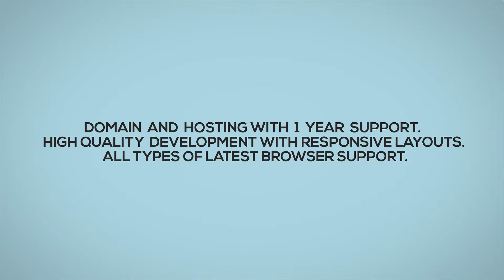Free Website Design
We create responsive web site,which compatible to all devices with online web support,Only need to pay for Domain and hosting no hidden charges.!!!
We support new growing business which will be get place on web with minimum investment!